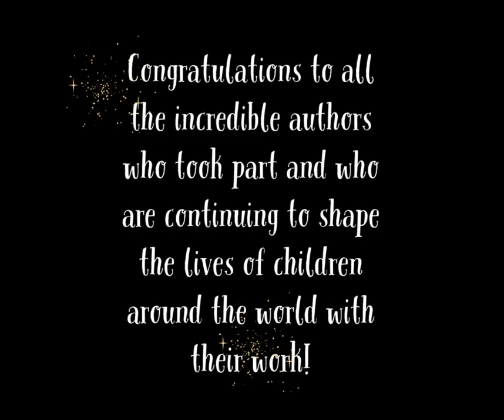EDUCATORS CHOICE AWARDS SpringSummer 2024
The Educators Choice Awards Grand Prize Winner has been revealed!

You can find the books in this video here on Amazon:

Mommy, Do you Love Me? By Pamela Brogden

The Fish and his Puffy Temper: By Barbara Pinke

The Amazing Critter Rescue Crew, Comic Adventures Vol. : By Brandon Detwiler

The Zabbit: By Jim Walkow

Don't Go: By Shana Roberts